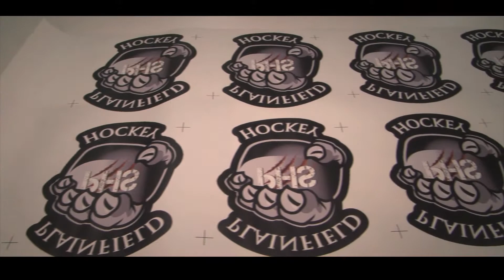Exclusive Pro Sports Overview Video